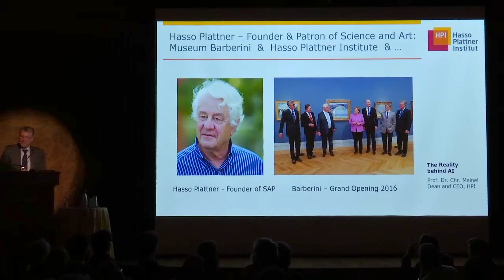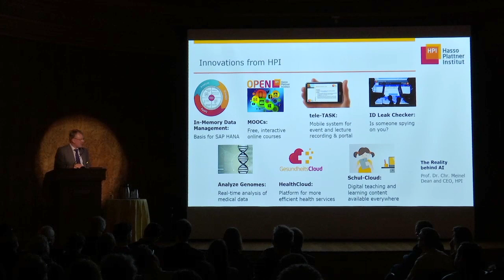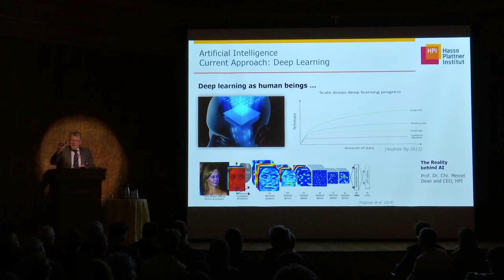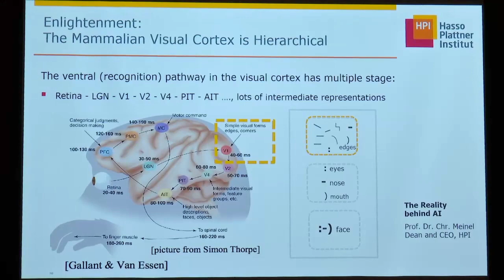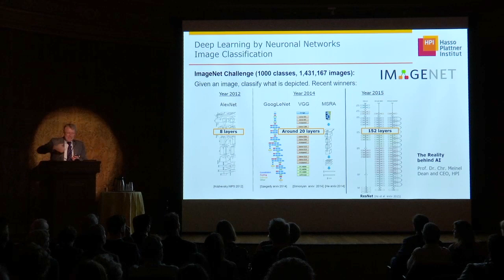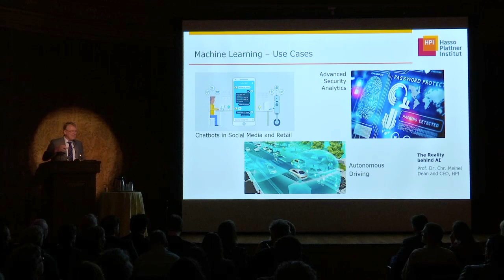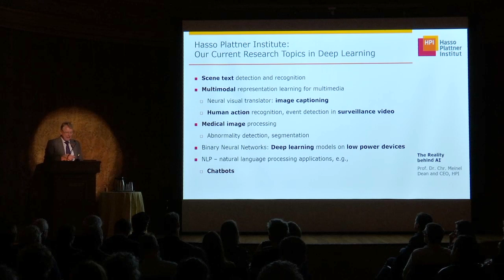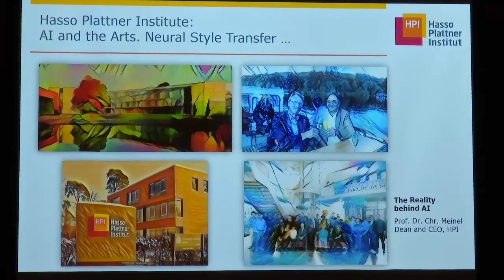Christoph Meinel: “Machine Learning: The Reality Behind Artificial Intelligence”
Christoph Meinel, CEO and Scientific Director of the Hasso Plattner Institute for Digital Engineering
gGmbH (HPI) and Dean and Professor, Digital Engineering Faculty, University of Potsdam. This video is part of a series of lectures from the symposium 'SEARCHING THROUGH SEEING: OPTIMIZING COMPUTER VISION TECHNOLOGY FOR THE ARTS' presented by The Frick Collection and the Frick Art Reference Library on Thursday and Friday, April 12-13, 2018.

This two-day symposium was an initiative to harness existing tools in computer vision science for art-historical research and advise their development. To this end, the symposium brought together professionals from the fields of computer science and art history to identify the precise technological needs for expanding image-based searching as a tool and a methodology with the ultimate aim of building a usable image-search platform with multiple applications in the arts.